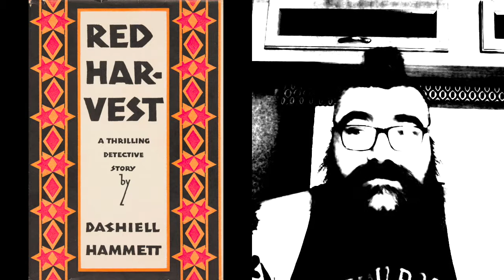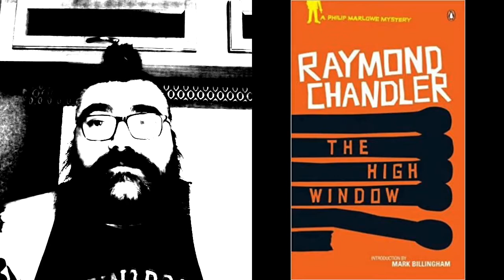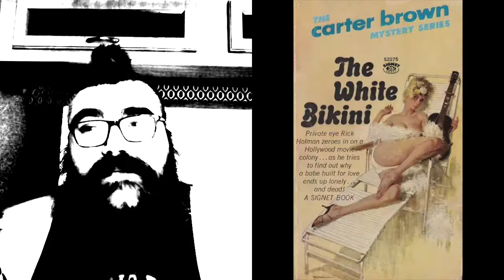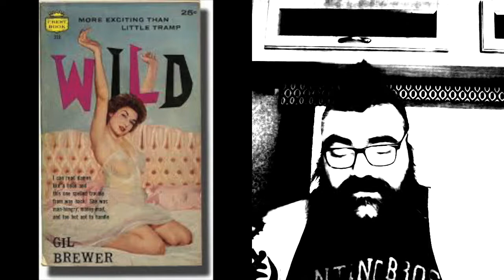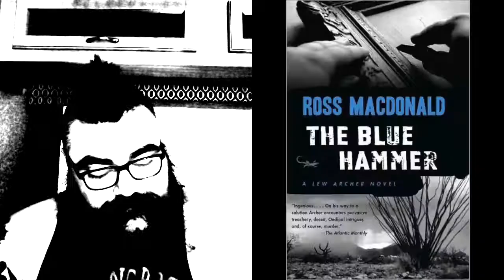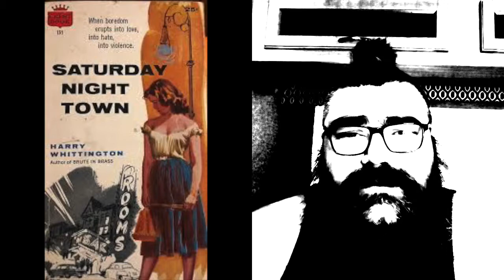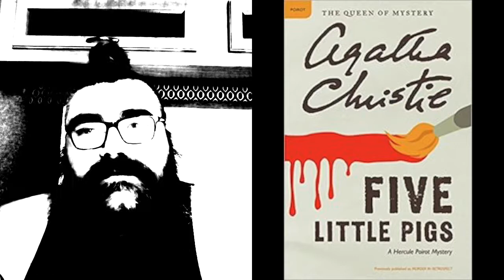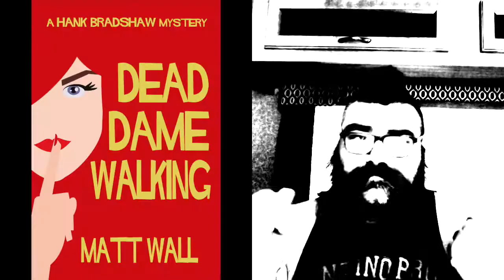MarchMysteryMadness Recommendations plus FREE ebooks!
MarchMysteryMadness​ will be March 1-31

The Theme is Title-Rific Twenty-Twenty One
and we are challenging you to find these prompts in your mystery book titles:

Single (single word title)
Number
Person
Place
Weather
Color
Time
& Space
Bonus prompt is to read something that you picked up just because of the title.

Follow marchmysterymadness​ on Instagram

Link to the Google folder with Prompts and Instagram graphics

2021 March Mystery Madness Team:
Creators:
Troi Towel  (will not be hosting this year, but check his channel for some great mystery videos!)

Moderator for Discord and Goodreads Groups

You can pick up my two books for FREE starting FRIDAY FEB.

Black Star Murder

Dead Dame Walking